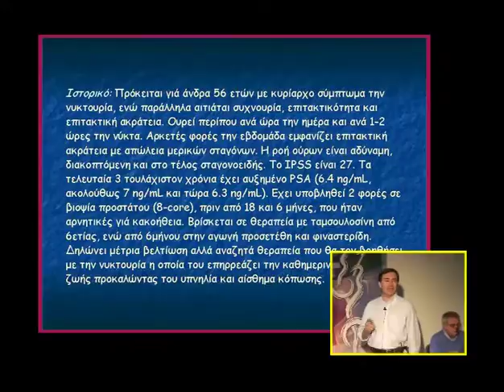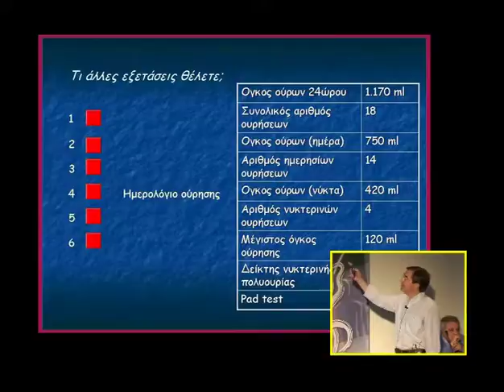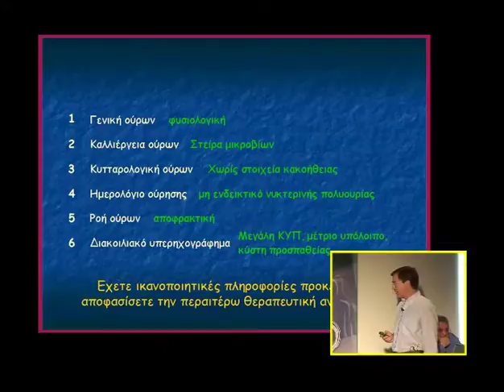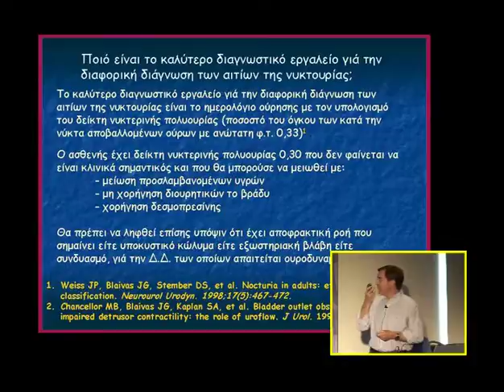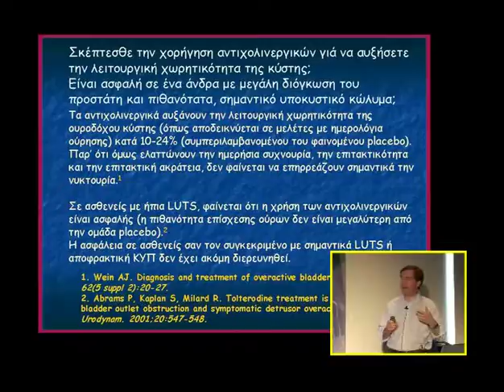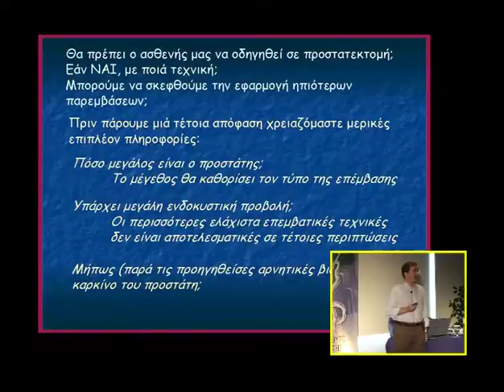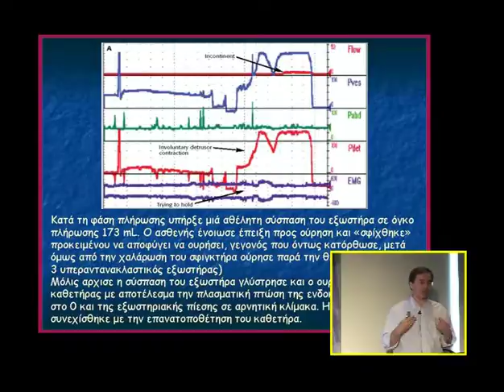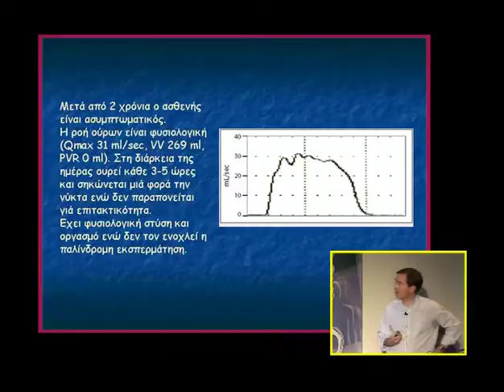Ομάδες εργασίας: Ομάδα Ι, Καλοήθης υπερτροφία του προστάτη | Γ. Αλιβιζάτος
Ομάδες εργασίας
Ομάδα Ι: Καλοήθης υπερτροφία του προστάτη

Ομιλία: Περίπτωση 1η
Ομιλητής: Γεράσιμος Αλιβιζάτος
Ημερομηνία: 11/04/2008